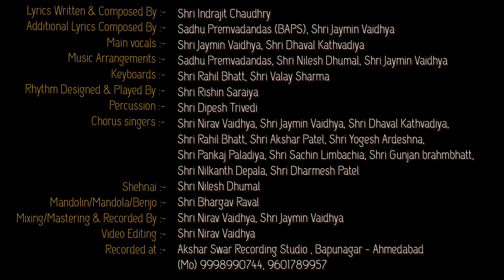KOTI VANDAN KARIYE CHARANO MA AAJ || PRAMUKH SWAMI NEW BHAJAN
We dedicate this wonderful vdo-bhajan at the lotus feet of Beloved Guruhari Pramukh Swami Maharaj, who is known worldwide as one of the most influential Spiritual Gurus of modern time, on his birth-centenary year.

Lyrics Written & Composed By : Shri Indrajit Chaudhry

Additional Lyrics Composed By : Sadhu Premvadandas (BAPS)
Shri Jaymin Vaidhya

Main vocals :
      -Shri Jaymin Vaidhya
      -Shri Dhaval Kathvadiya

Music Arrangements :
      - Sadhu Premvadandas
      - Shri Nilesh Dhumal
      - Shri Jaymin Vaidhya

Keyboards :
           - Shri Rahil Bhatt
           - Shri Valay Sharma

Rhythm Designed & Played By : - Shri Rishin Saraiya

Percussion: - Shri Dipesh Trivedi

Chorus singers :
       -Shri Nirav Vaidhya
       -Shri Jaymin Vaidhya
       -Shri Dhaval Kathvadiya
       -Shri Rahil Bhatt
       -Shri Akshar Patel
       -Shri Yogesh Ardeshna
       -Shri Pankaj Paladiya
       -Shri Sachin Limbachia
       -Shri Gunjan brahmbhatt
       -Shri Nilkanth Depala
       -Shri Dharmesh Patel

Shehnai -Shri Nilesh Dhumal

Mandolin/Mandola/Benjo : Shri Bhargav Raval

Mixing/Mastering & Recorded By :
         -Shri Nirav Vaidhya
         -Shri Jaymin Vaidhya

Video Editing -
         -Shri Nirav Vaidhya

Recorded at -
'Akshar Swar Recording Studio '
Bapunagar - Ahmedabad
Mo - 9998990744